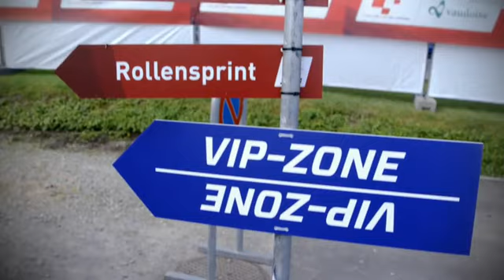Impressionen VIP Hospitality Tour de Suisse